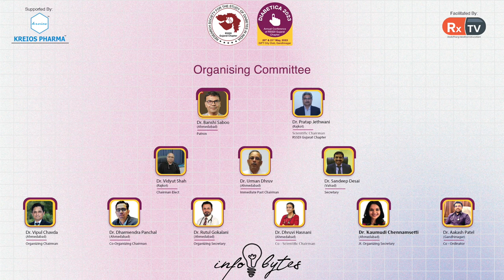Dr. Dharmendra Panchal - Clinical Tips for Insulin Injection Technique & Site Rotation | Infobytes